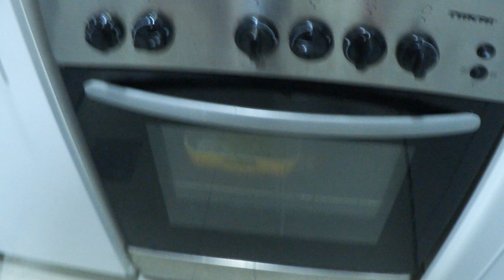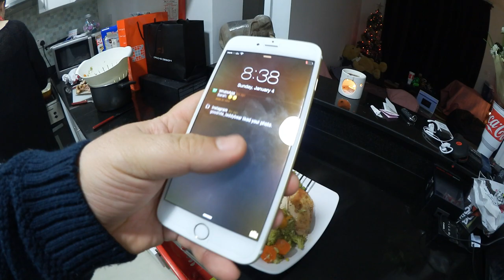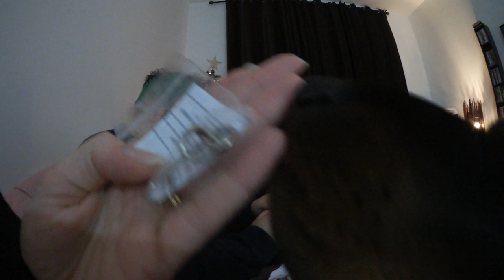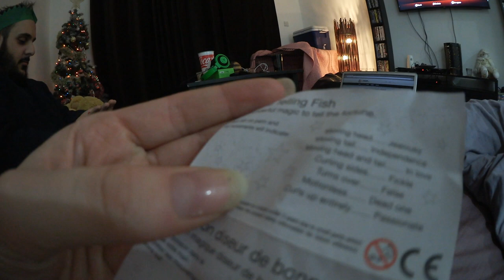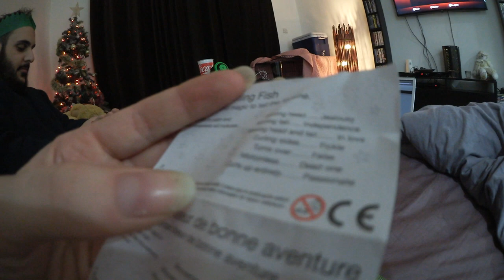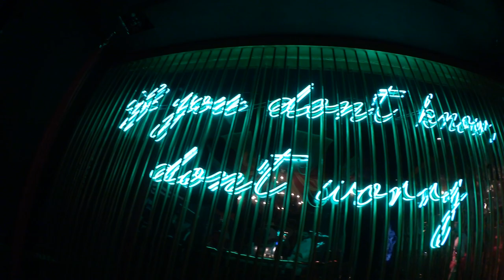BAD JOKES!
VLOG #264

Please give a HUGE thumbs up!